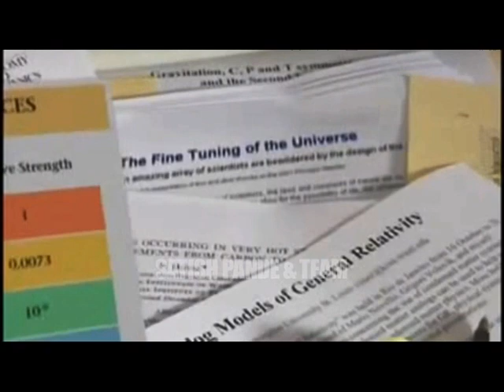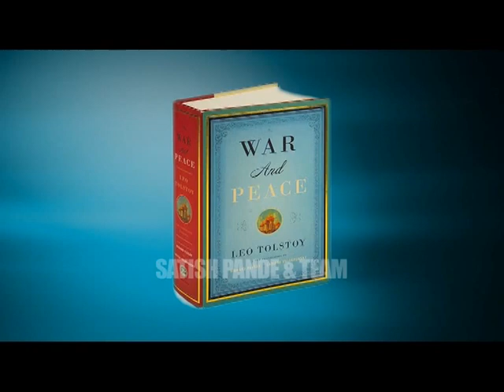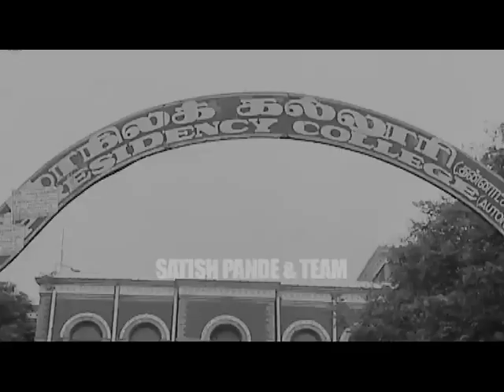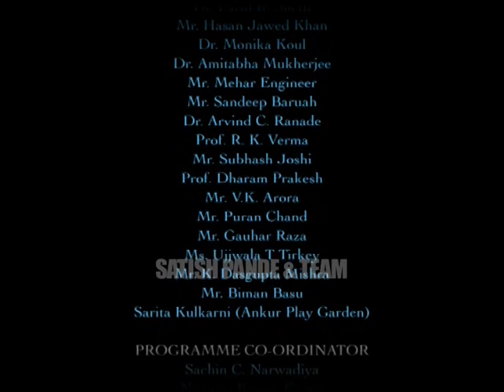A Young Visionary (S. Chandra)